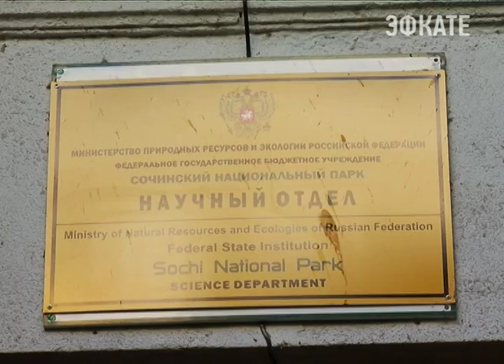Причины массовой гибели голубей в Сочи станут известны в конце недели. Новости Сочи Эфкате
Специалисты городского управления ветеринарии сегодня отправили мёртвую птицу в лабораторию Кропоткина.
Сочи. Новости.
Телеканал Эфкате.